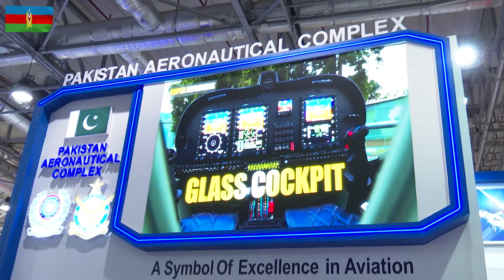Müdafiə naziri sərgidə nümayiş olunan hərbi silah və texnika nümunələri ilə tanış olub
Sentyabrın 25-də müdafiə naziri general-polkovnik Zakir Həsənov və Nazirliyin digər rəhbər heyəti Bakı Ekspo Mərkəzində keçirilən "ADEX" 5-ci Yubiley Azərbaycan Beynəlxalq Müdafiə Sərgisində nümayiş etdirilən stendlərlə tanış olub.
Dünyanın 40-a yaxın ölkəsindən 218-dən artıq tanınmış hərbi sənaye müəssisələri və aparıcı xarici şirkətlərin iştirak etdiyi sərgidə təqdim edilən silah, texnika, aviasiya və uçuş vasitələri ilə bağlı müdafiə nazirinə ətraflı məlumat verilib.
Sərgi çərçivəsində, həmçinin general-polkovnik Z.Həsənov Pakistan Aviasiya Kompleksinin sədri vitse-marşal Hakim Raza ilə görüşüb.
Görüşdə dostluq və qardaşlıq münasibətləri üzərində qurulan Azərbaycan-Pakistan hərbi əməkdaşlığının perspektiv imkanlarından danışılıb, qarşılıqlı maraq doğuran bir sıra məsələlər ətrafında geniş fikir mübadiləsi aparılıb.